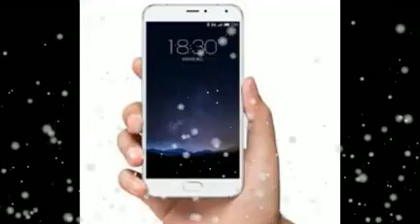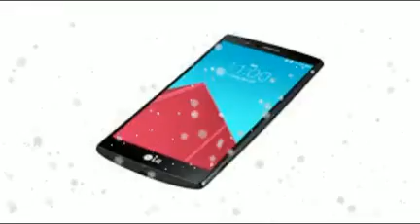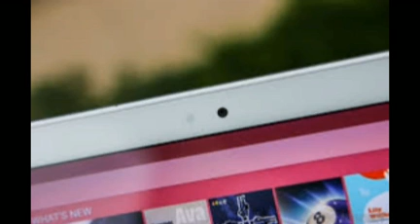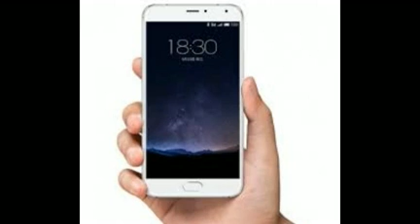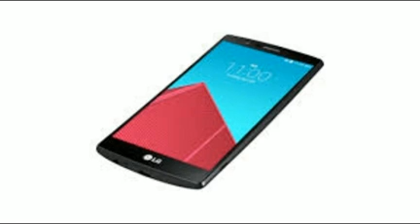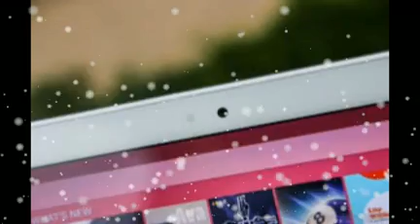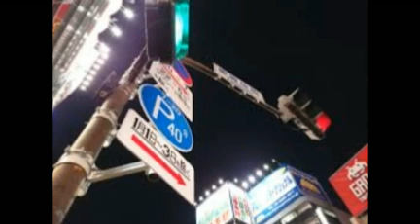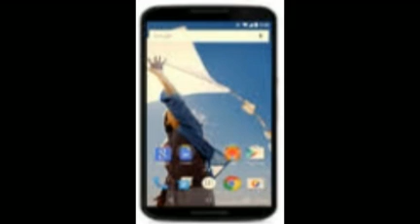DxOMark The Sony Xperia Z5 Packs the World’s Best Smartphone Camera NEW HD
Sony has been hitting home runs as of late when it comes to digital camera sensors. In late August, sensor testing company DxOMark reported that the Sony a7R II contains the best sensor they’ve ever reviewed. But is Sony able to repeat its performance in the world of smartphone cameras? It appears the answer is a resounding “yes.”